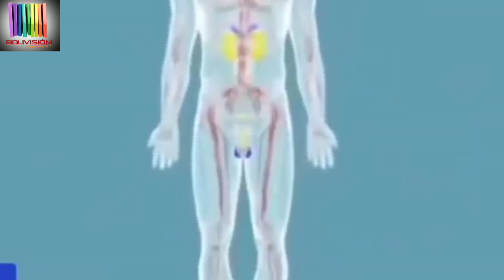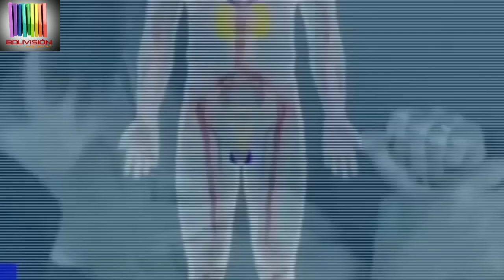Medico explica Procedimiento y efectos de la castración química